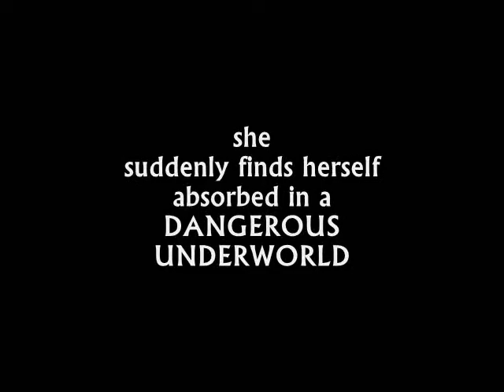Book Trailer: The Pendant Trilogy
When young Arica Miller comes into contact with a mysterious gemstone necklace, she suddenly finds herself absorbed in a dangerous underworld of powerful sorcery. And when the king's crown is stolen by an unknown thief, Arica and her cousins embark on a dangerous journey to the waters of the Bermuda Triangle, as she's forced to launch a desperate search to find the missing crown if she ever hopes to return home...